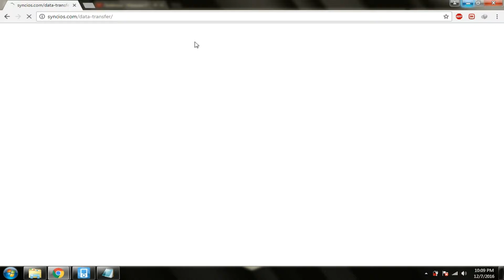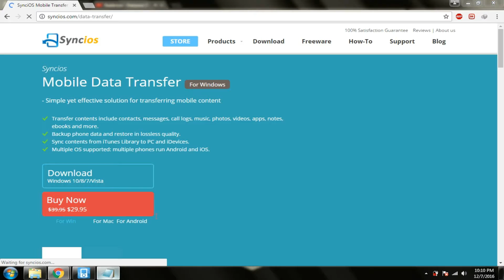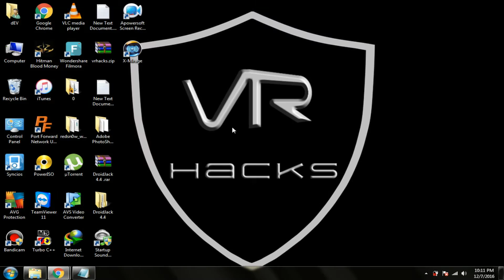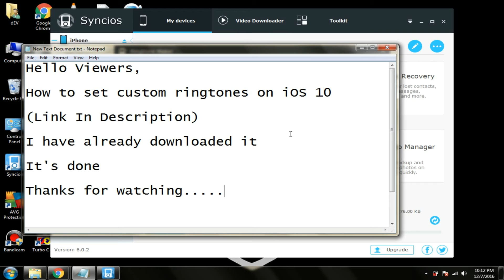How To Set Custom Ringtones On iPhone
THIS VIDEO IS ABOUT HOW TO SET CUSTOM RINGTONES ON iPHONES

VRhacks